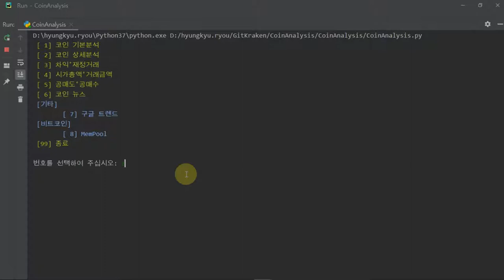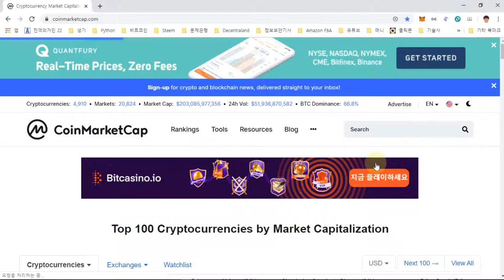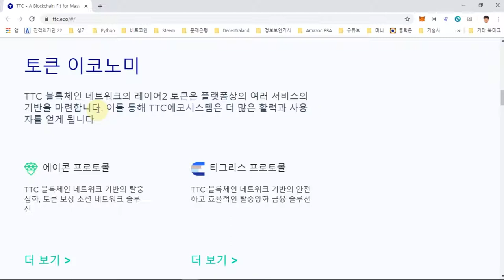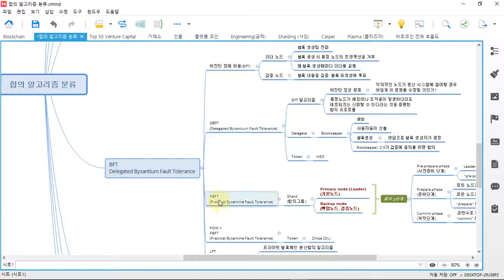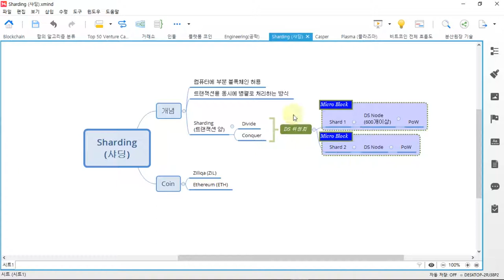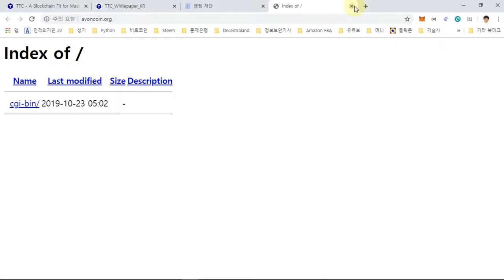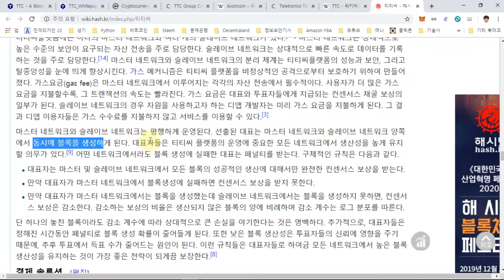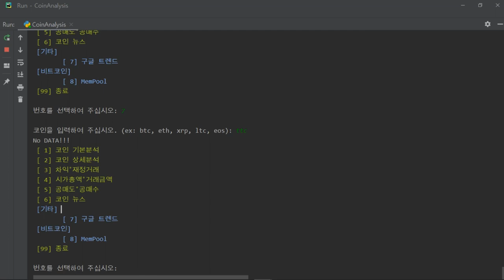TTC 코인 분석